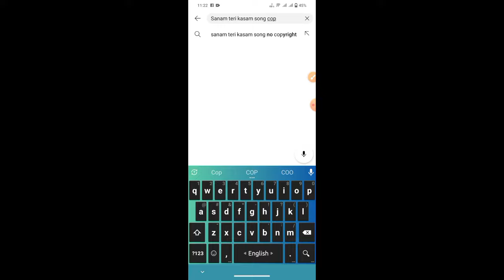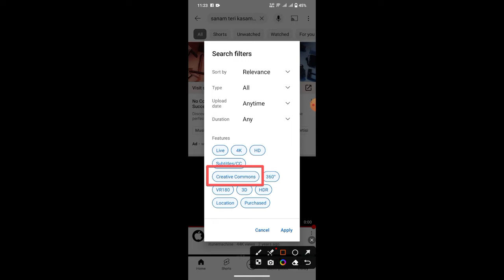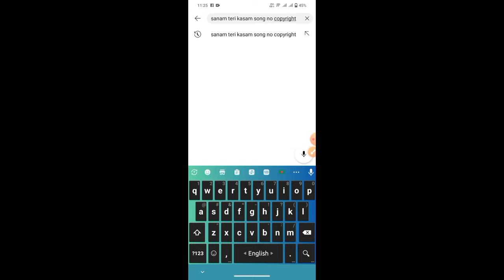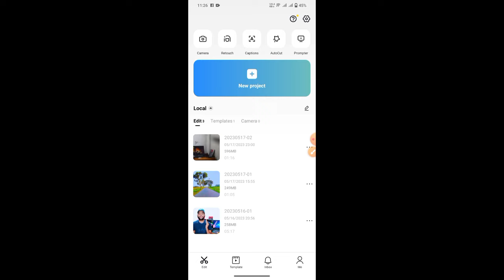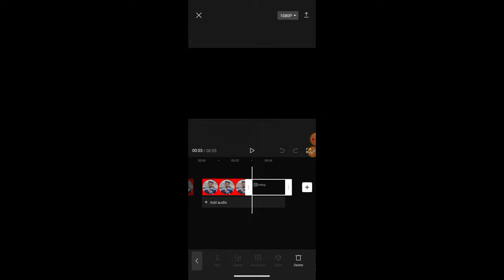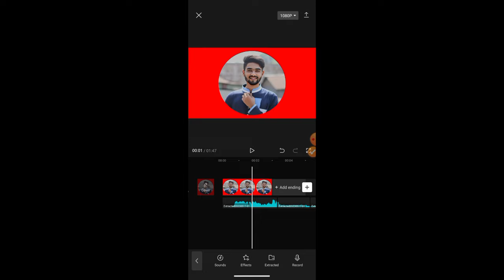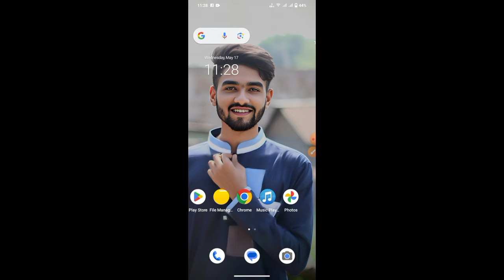যে কোনো Song কে Cooyright Free বানাও | How To Use song in youtube videos Without Copyright Strike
How To Use Bollywood Song In Youtube Videos Without Copyright Strike Bangla
২ টি উপায়ে ১০ সেকেন্ডে যে কোনো কপিরাইট ফ্রি মিউজিক নিন !!
How to use Bollywood songs in youtube videos without copyright strike in bangla 2023
About This Video - Ajker Video te Sheyer Korbo Je kono Copyright Song ke kivabe use korbe nijer video te copyright calim asbe na.
hindi movie
indian songs
thank god
dil diyan gallan
meri jaan
hindi song
thank god song
dil
urdu song
bollywood songs
thank god songs

no copyright bangla song
no copyright background music
কপিরাইট ফ্রি গজল
কপিরাইট ফ্রি বাংলা গান
background music
ইসলামিক মিউজিক
কপিরাইট ফ্রি মিউজিক
islamic channel category
ইসলামিক চ্যানেল
copyright music
no copyright gojol
without copyright song
কপিরাইট ফ্রি গান
জমজ ভিডিও এডিটিং
ncs music
no copyright hindi song
bangla song no copyright
copyright song
copy right free song

copyright claim
copyright claim kya hota ha
copyright song
How to use Bollywood Songs in VouTube
Videos without Copyright Strike in Bangla
How to use bollywood song without
copyright
copyright claim
How to use bollywood song in dance video
How to use any song in youtube video
without copyright
How to use any song on youtube without
copyright
How to use any song without copyright
How to use T Series Songs without
copyright claim
Cover song without copyright
Song License For YouTube
YouTube Content id apply
Content ID Apply
Song License Kaise Lete hai
Make Lofi Bollywood Songs
No Copyright YouTube
Videos 2022
How To Use Bollywood Songs Legally on
Youtube Video without copyright Strike
Make lofi Bollywood song
Earn month
No copyright strike
Download Copyright Safe Indian Music
Background Music sound effects in 2022
Bina Copyright Music Kaise Download Kare
How To Download Without Copyright Song
Copyright gaan kivabe lagabo video te
যে কোনো সং লাগাও ভিডিওতে কপিরাইট আসবেনা
how to download without copyright so.
a for song
how to download any song without co..
how to upload song on youtube withou..
how to use song in youtube videos wit..
how to use song without copyright
no copyright song
re upload bollywood songs without co.
Song